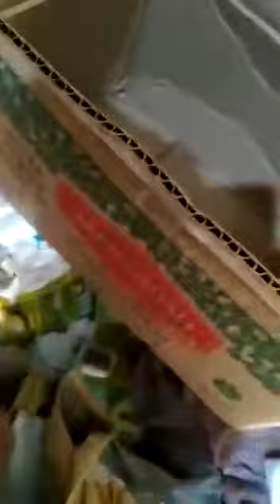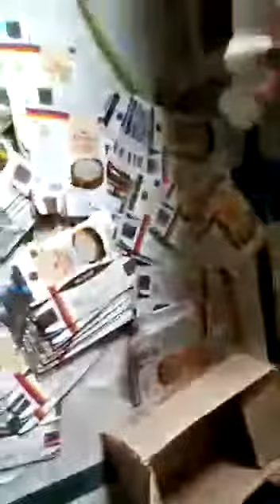इंसानियत कितनी गिर गई है. लोग पैसों के लिए नकली देशी घी बना कर लोगों के स्वास्थ्य से खिलवाड़ कर रहे